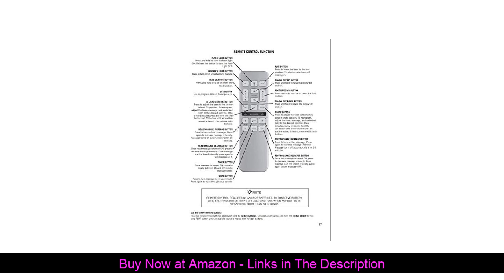Best Premium Memory Foam Mattress Adjustable Bed Frame Combo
Kyvno 12" Gel-Cooling Premium Memory Foam Mattress Adjustable Bed Frame Combo, Wireless Remote, Zero Gravity, TV/PC Position, Medium Firm, CertiPUR-US Certified (Split King)

INCLUDES: (2) Twin XL Gel-Cooling Infused Memory Foam Mattresses, (2) Twin XL, Whisper-Quiet Fully Adjustable Bed Bases, (2) Wireless Remote Controls (with One Touch Flat Button, Anti-Snore, Zero Gravity, TV/PC Preset & Re-programmable Features); Emergency Power Down Feature; Fold-able Hinge System Makes Base Compact & Easy to Move
10 Year Warranty Covers Entire Bed Set: (2) Mattress, (2) Adjustable Bases, and (2) Wireless Remote Control
120 Day Satisfaction Guarantee - Sleep Trial & Free Return Pickups, No Return Fees, No Restocking Fees After 30 Days of Trial.
Removable/Washable, Non-Slip, Zipper Mattress Cover Promotes Air Circulation, Can Be Machine Washed and Dried
12 Inch, Medium Firm Gel-Cooling CertiPUR-US Certified Memory Foam Mattress Regulates Body Temperature, Promotes Air Circulation, Eliminates Motion Transfer, and Provides Even Body Weight Distribution

Do not use while using or wearing medical devices, while aerosol (spray) products are being used, or where oxygen is being administered.